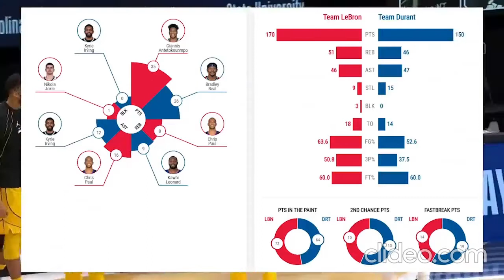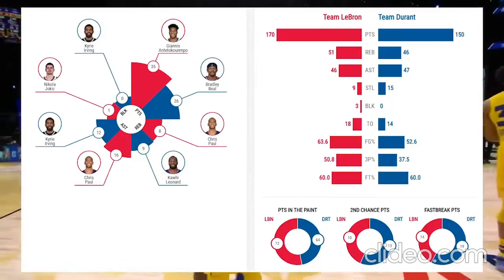Team Lebron vs Team Durant Full Game Highlights